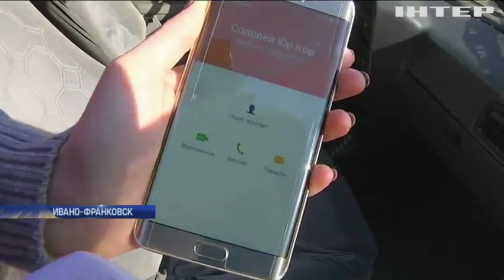В Ивано-Франковске активно застраивают парковую зону